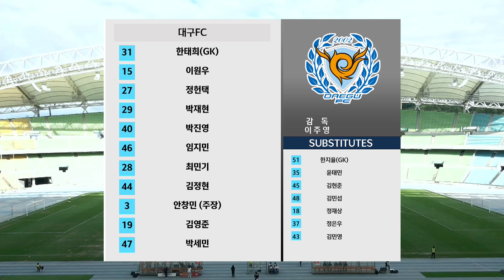[K3 League] 대구FC vs 경주한수원FC - 25R - Highlight - 2024.09.15 - 대구스타디움